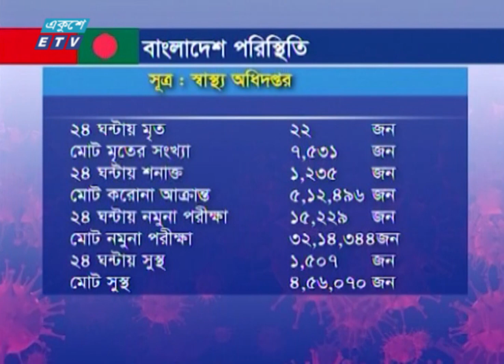জানুয়ারির শেষে ভারত থেকে ভ্যাকসিন আসবে: স্বাস্থ্যমন্ত্রী | ETV News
২৪ ঘণ্টায় দেশে করোনায় আক্রান্ত হয়ে আরও ২২ জনের মৃত্যু হয়েছে। এ নিয়ে মৃতের সংখ্যা দাঁড়াল সাত হাজার ৫৩১ জনে। স্বাস্থ্যমন্ত্রী জাহিদ মালিক আবারো বলেছেন, জানুয়ারির শেষে ভারতের সেরাম ইন্সটিটিউিট থেকে দেশে আসবে ভ্যাকসিন। রাসেল খানের রিপোর্ট।

২০০০ সালের ১৪ই এপ্রিল এটি সম্প্রচার কার্যক্রম শুরু করে। টিভি চ্যানেলটির খবরে নতুনত্ব ও অভিনবত্ব থাকার কারণে দর্শকদের কাছে বিপুল জনপ্রিয়তা লাভ করে। দেশ বিদেশের সর্বশেষ খবর, নাটক, সিনেমা, ডকুমেন্টারিসহ নানা খবর ও বিনোদনমূলক অনুষ্ঠান প্রচারিত হয় একুশে টেলিভিশনে।